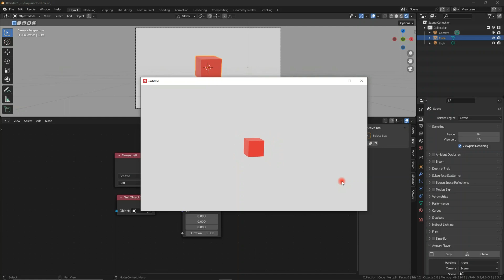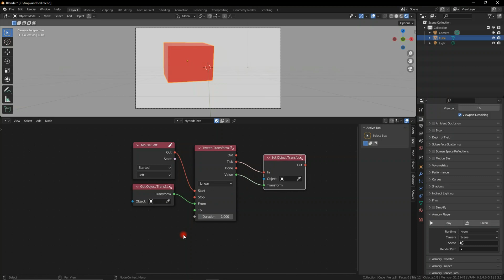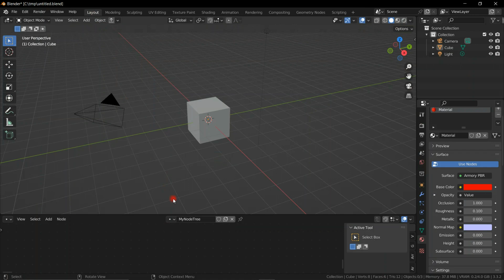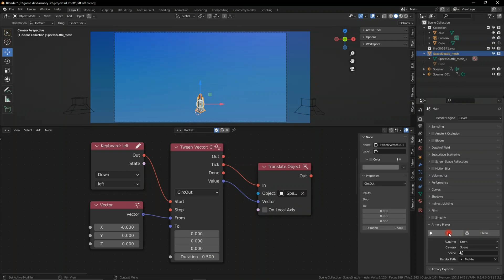Using TWEENS in Armory 3D for smooth animations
Using tweens to smoothly interpolate animation in armory 3d.